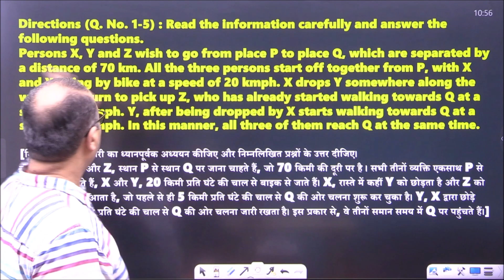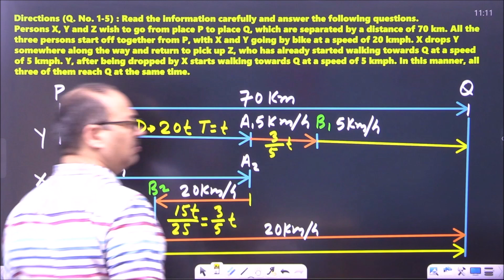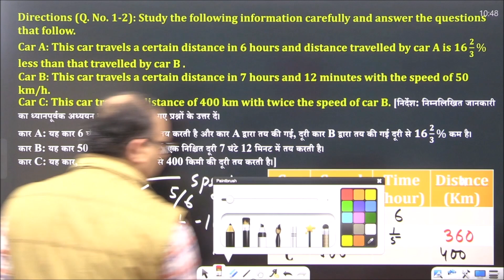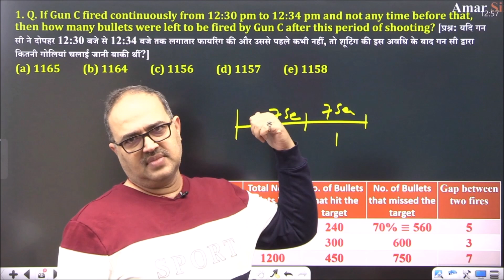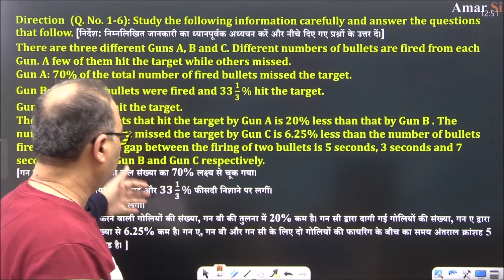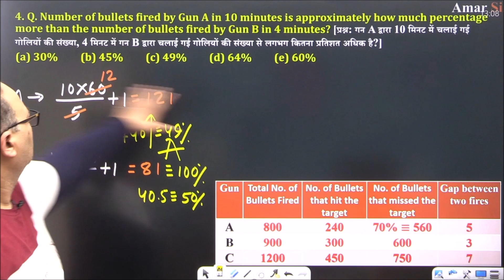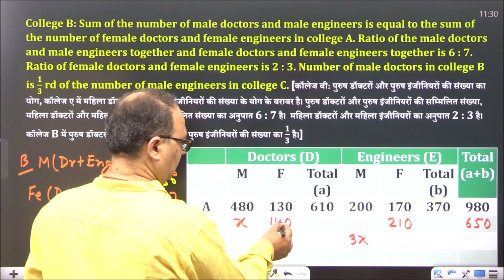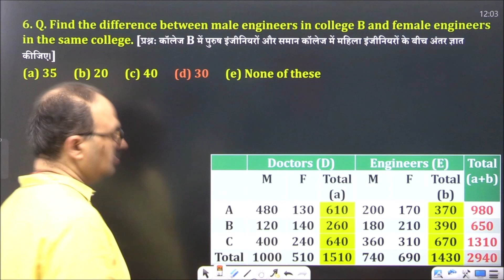"Amar Sir's IBPS PO/SBI PO Mains Caselet Data Interpretation: Maha Episode 1"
IBPS PO/ SBI PO Mains 2023 - A New Series of Maha Episode of Data Interpretation and Data Analysis for all Banking Mains Exams. This first Episode of Caselet DI contains Five caselet di sets. All are fabulous.  @AmarSirmaths   @amarsirhindi3080
In this YouTube Video, Amar Sir has explained the concept of caselet di and explained the macro and micro views in solving caselet DI @Amar Sir YouTube channel, which is equally important for all competitive exams: rbi grad b/bank po/clerk; sbi po/clerrk, ibps po/clerk, ibps rrb po/ibps rrb clerk and all other exams.

A separate Playlist of  the series of Maina Maha Episodes has been formed. The link of this playlist is:

✅👉🏻Hurry Up! Access on All Courses and Test Series (including upcoming): Banking Prime Subscription

✅👉🏻 यदि आप Bank PO/SSC CGL/ Railway – किसी भी प्रतियोगिता परीक्षा की तैयारी कर रहें हों, तो Join करें: Foundation Live Batch of Quant + DI + Adv. Math By Amar Sir for SBI/IBPS PO/Clerk and SSC CGL
Price- 3299/-

✅👉🏻Hurry Up ! Amar Sir Maths Video Course for IBPS RRB (PRE+MAINS) 2023-24 (PO+Clerk)

00:00:00 Introduction of Caselet DI (Caselet-1)
00:20:22 Caselet-1: Q. No. 1
00:21:37 Caselet-1: Q. No. 2
00:22:07 Caselet-1: Q. No. 3
00:24:34 Caselet-1: Q. No. 4
00:25:56 Caselet-1: Q. No. 5
00:27:20  Caselet-2 (Explanation)
00:34:07 Caselet-2: Q. No.1
00:39:02  Caselet-3 (Explanation)
00:59:44  Caselet-4 (Explanation)
01:22:14  Caselet-5 (Explanation)